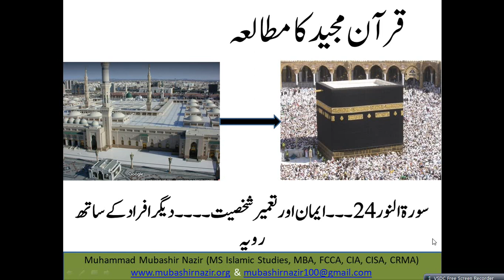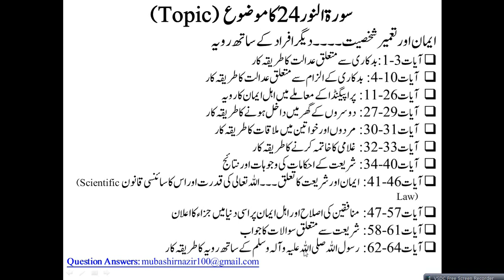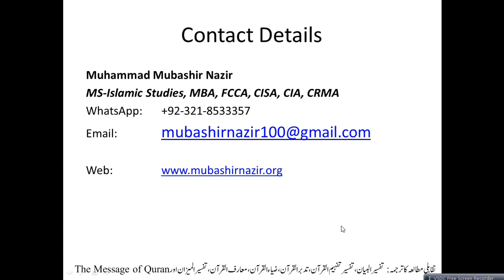Islamic Studies Program QS47 Al Noor 1-10 Legal Penalties in case of Sex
Next Lecture
24. Al-Noor

Old Lectures
4. Surah An-Nisa 4